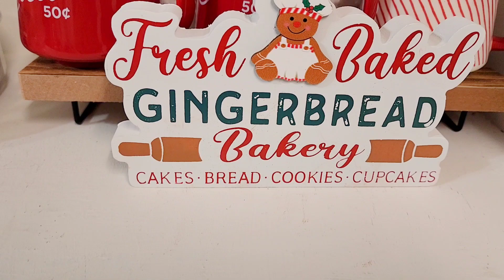New Christmas Home Tour 2022. Christmas Decorations 2022 Ideas. Christmas Decorating 2022.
Christmas Decorations 2022 Ideas. Christmas Decorating 2022. Christmas Small Apartment.
Decorating My Apartment has been so lovely...making my small space festive and cozy is always my goal.
  I hope these Christmas Decorations 2022 Ideas can inspire you in some way. Come along and and let's sprinkle some festive vibes to this Christmas Small Apartment ✨️